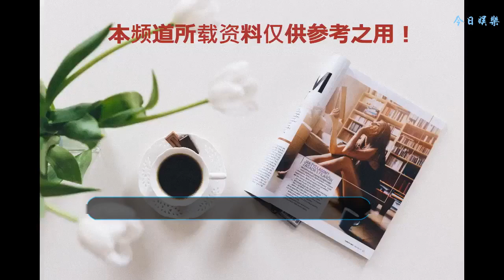《狄仁杰之四大天王》，是徐克傾盡十年打造的奇幻帝國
徐克在2008年拍完反響平平的《女人不壞》后，執導風格發生了翻天覆地的變化，奇幻的風格成了徐克電影的一大特色。《狄仁杰》系列、《智取威虎山》、《西游伏妖篇》每個都是想象力和創新度爆棚，每一部都極具中國本土特色。
    7月27日上映的狄仁杰系列最后一部《狄仁杰之四大天王》，是徐克為我們交出的狄仁杰最后一張答卷。狄仁杰系列電影開創了中國奇幻探案的電影形態，徐克作為中國電影工業的探索人確實是為觀眾們開了眼界，看到了不一樣的電影。但是狄仁杰主要就是破案的，在每一部的案件劇情中，《狄仁杰之四大天王》可能是系列中最差的一部。
    作為探案類電影，推理顯然就是電影中的重中之重。在《狄仁杰之四大天王》中，可以看得出編劇很有野心，他想構建一個龐大的陰謀，所以把故事設置的極為復雜。如此復雜的故事，其實更適合在電視劇這樣的長篇幅中去展現，兩個小時的電影，說實話很難能將劇情清晰的傳達給觀眾。當故事復雜到觀眾一時分不清時，故事線也差強人意。
    而劇情本身，其實也有很多很大的BUG，很多需要推理的地方都一筆帶過。邏輯性差，劇情不合理，是探案類的大忌。比如觀眾從尉遲真金口中知道了無臉侯的存在，無臉侯其實兩年前就死了，尉遲真金并不知道，只有皇帝一人知道。但其實根據劇情來說，皇帝讓尉遲真金知道了無臉侯的存在，也沒有理由讓他不知道無臉侯死去。這一段，顯得又牽強又多余。如果尉遲真金知道無臉侯死去了卻假裝不知道，也許更耐人尋味。
    雖然劇情上不如意，但是徐克打造的奇幻帝國，還是及格的。電影中各種輕功的場景，還有飛來飛去的利器，以及最后滿身眼珠的怪物等確實都很逼真，特別是怪物的滿身眼珠對密集恐懼癥患者和小孩子造成了心靈上的傷害。雖然BUG不是很多，但都是硬傷。每一個看似很有重量的東西看著都像泡沫一樣。在尉遲真金的打戲中，身后有四個高大厚重的神佛像。這東西看上去，一只耳朵掉下來都能砸死人。但是佛像頭被削去一半掉下地時，仿佛揮一揮衣袖不帶走一片云彩般輕快。再比如猩猩馱著沙陀忠在天上飛時，猩猩的虛感讓人很出戲。《狄仁杰之四大天王》中的很多特效，失重感太強，非常沒有代入感，宛如五毛錢特效。
    沒有了第一部里的劉德華，劉嘉玲成了最受期待的老戲骨。劉嘉玲身上強悍的氣場非常適合演繹武則天，本人的聲線也很適合武則天的人物設定，雖然普通話不是很標準，但并不影響聽感。但是《狄仁杰之四大天王》中，劉嘉玲不僅用了配音，還在演繹勾引狄仁杰的戲份時，沒有表現出自己的真實演技水平。我想，這和徐克指導也有關系。武則天那個歲數的女皇帝，不可能再擁有少女一樣的心境，在勾引狄仁杰時不僅沒有展現出自己的獨特韻味，反而像個緊張的少女。
    徐克還在《狄仁杰之四大天王》中加入了西游記元素，唐三藏、猴子都出來了，想到了徐克和周星馳合作的《西游伏妖篇》，這么一看，徐克可能真的有想打造屬于自己的電影帝國的野心。
    徐克的特效真的應該讓那些熱衷于五毛錢特效還總是洋洋自得的電影人看看，什么是特效。《狄仁杰》系列將奇幻和探案的元素糅合在一起，劇情也許本來就是最重要的。徐克最想讓大家看到的，是自己對于特效的熱愛和野心。就連以為會中規中矩的《智取威虎山》，他也能給你拍出奇幻的感覺，每一幀都野性十足，開創了戰爭片的新紀元。
    《狄仁杰》系列，到此就徹底結束了。其實在劇情看來，它確實也沒有什么再繼續下去的必要了。《狄仁杰之四大天王》，是徐克傾盡十年打造的奇幻帝國，是他想要做好特效的野心。
    《狄仁杰》系列結束了，但徐克的奇幻之旅還在路上。